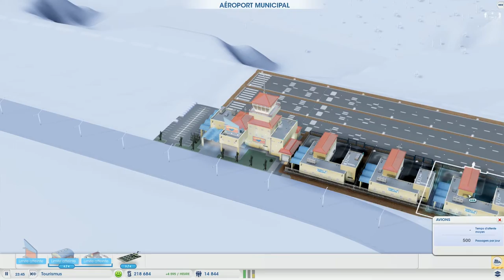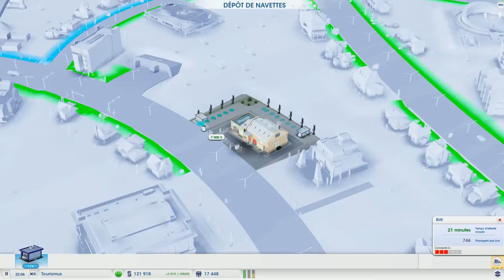Let's Play DesertCity Fr HD : ep 15 Maxisman !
▼ DESCRIPTION ▼

Information :D